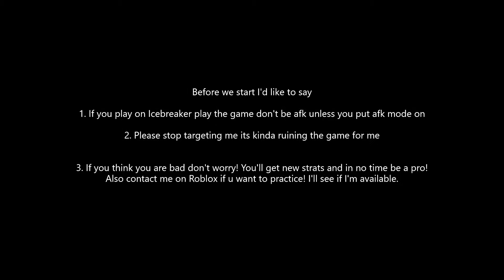Roblox Icebreaker (Message)